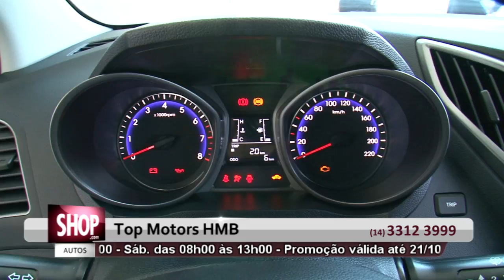HB20 EM BAURU - TOP MOTORS HMB - S 42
Somos um Distribuidor Autorizado Hyundai Motor Brasil.

Uma concessionária exclusiva foi desenvolvida especialmente para atender os consumidores do
Novo Hyundai HB20s ,HB20X e HB20: o primeiro carro fabricado no Brasil pela Hyundai Motor Brasil para os brasileiros.

Endereço:
Av. Nuno de Assis 18-55, Vila Seabra, Bauru SP